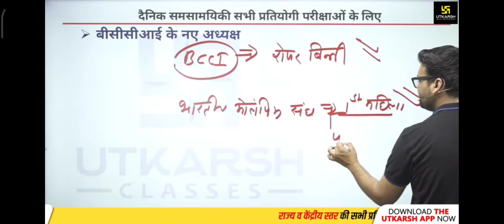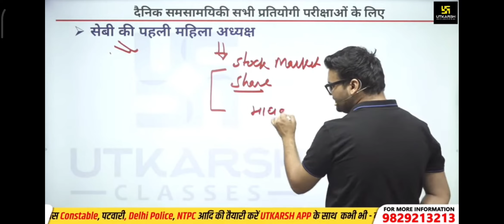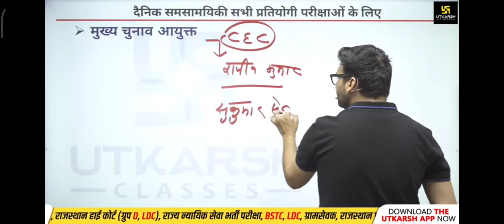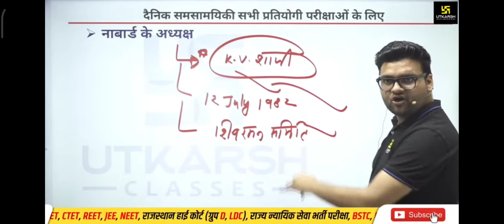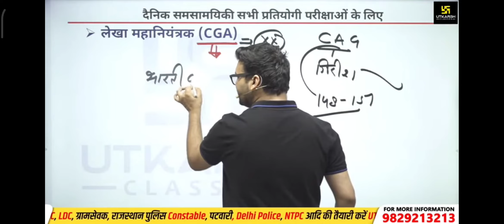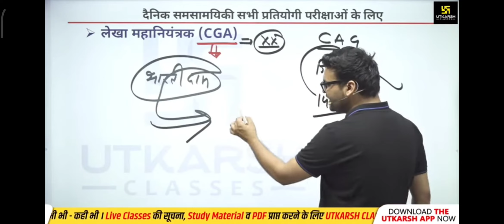ब्रह्मास्त्र सीरीज #2 उत्कर्ष क्लासेस जोधपुर by कुमार गौरव सर डेली करंट अफेयर्स प्रमुख नियुक्तियां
| स्टेटिक जीके |

महत्वपूर्ण प्रश्न | कुमार गौरव सर

“मेहनत अगर आदत बन जाए तो कामयाबी मुकद्दर बन जाती है।" जी हाँ, इसी जुनून के साथ Kumar_Gaurav_Sir द्वारा प्रतिदिन सुबह 6 बजे ली जा रही है Daily_Current_Affairs की Class | इससे रोजाना जुड़कर आप खुद महसुस करेंगे कि आपके ज्ञान के सागर में बढ़ोत्तरी हो रही है क्योंकि इसमें आपको अपनी आगामी सभी प्रतियोगी Exam के लिए मिल रहा है सम्पूर्ण अध्ययन। जो कि आपके सरकारी नौकरी पाने के सपने को साकार करने में सक्षम है।

इस Live_Session के Feature इस प्रकार है- ★ समसामयिकी घटनाएं एवं महत्त्वपूर्ण तथ्य

currentaffairstoday currentnews gauravseries currentaffairsshow rajyadarshan marchcurrentaffairs करेंट अफेयर्स, करेंट अफेयर्स टुडे, डेली करेंट अफेयर्स, डेली करेंट अफेयर्स बूस्टर, करेंट अफेयर्स 2023, करेंट अफेयर्स मार्च 2023, टुडे करेंट अफेयर्स, न्यूज टुडे, लेटेस्ट न्यूज, राज्य दर्शन उत्कर्ष कक्षाएं, कुमार गौरव द्वारा राज्य दर्शन